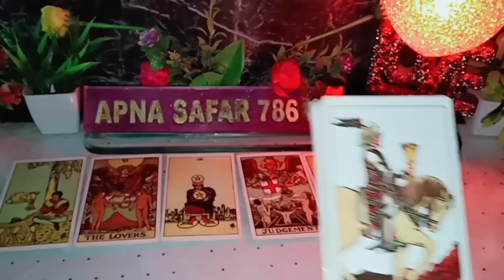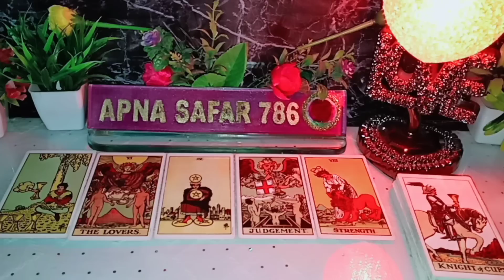😘AAJ SHAAM WO KIS SE AUR KYA BAATEIN KAR RAHE THE AAPKE BARE MEIN?🌻 HINDI TAROT CARD READING TODAY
😘AAJ SHAAM WO KIS SE AUR KYA BAATEIN KAR RAHE THE AAPKE BARE MEIN?🌻 HINDI TAROT CARD READING TODAY 🦋 TIMELESS 🦋 @apna safar 786

1:- it's a general and collective reading and also it's not gender specific.this is timeless/for all zodiac signs reading.
2:- this reading describe what you are manifesting in your life by your current energy and thoughts.
3:- watch these videos for entertainment and guidance purpose and don't take any major decisions of your life based on tatot reading.
4:- this channel and videos are not responsible for what you do in your life.
5:- I don't do personal reading so be aware of froud people.
6:- I never provide my number in comment & description section please be aware of scammers & frouds.